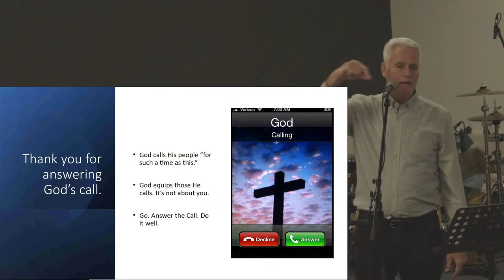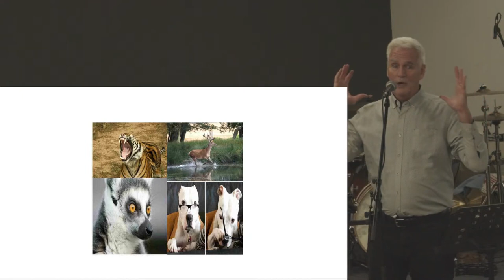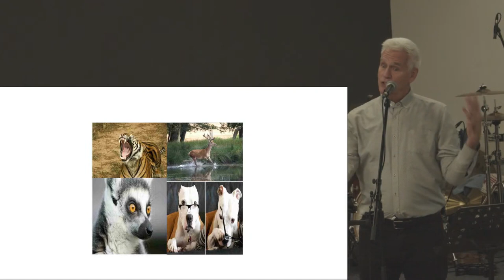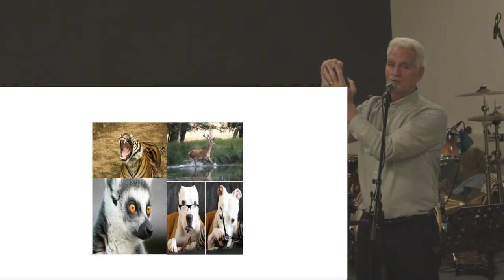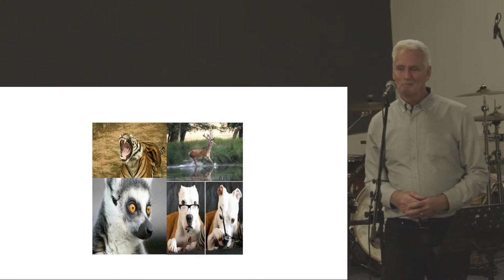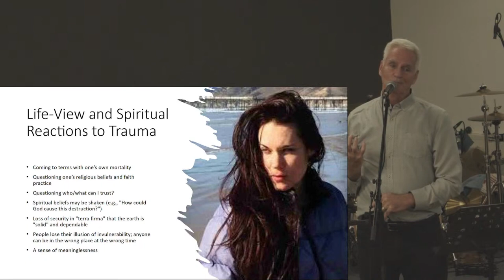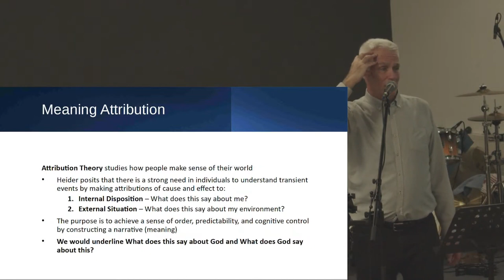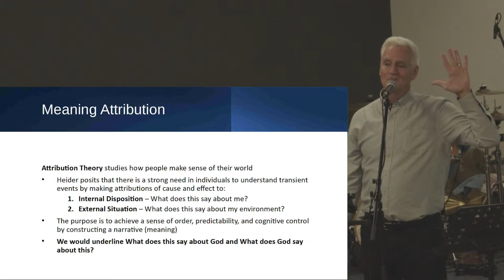Konferenz Session 2 (03.02.2024) - Gott der Wiederherstellung und Hoffnung - Der Weg zur Heilung